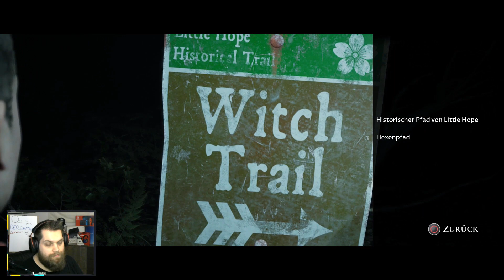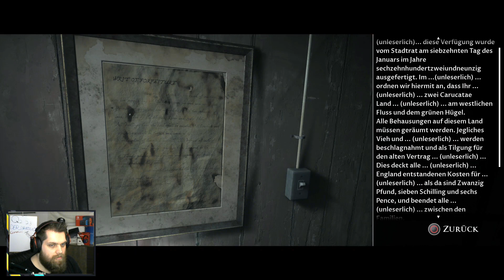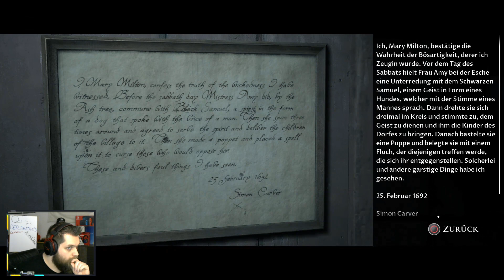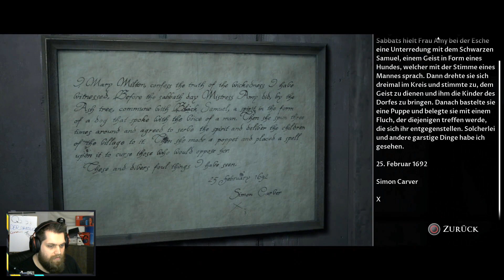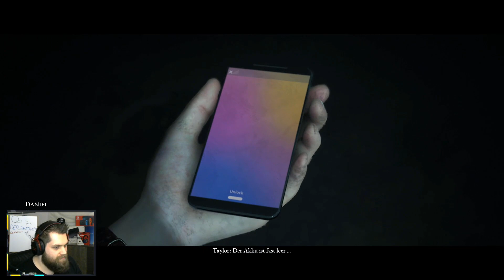PUPPEN-HORROR | The Dark Pictures: Little Hope